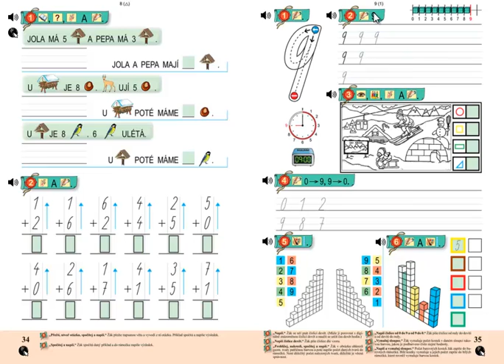Matýskova matematika 2.díl, strana 35, cvičení 2